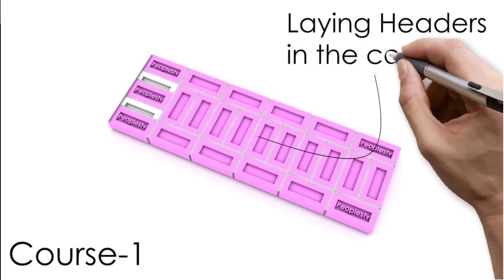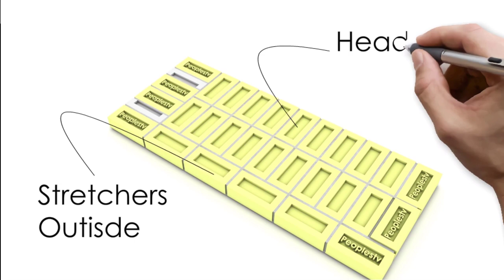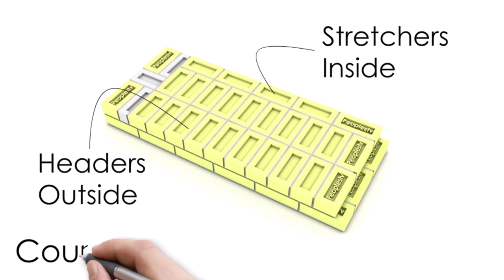ENGLISH BOND WALL ARRANGEMENT of Single Wall in 2 Brick and Two and a Half Brick Thick Walls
VIDEO CONTENT :
00:00 INTRO
00:23 Two Brick Thick English bond wall with toothing
02:13 2½ Brick Thick English bond wall

Author-1 : Ar.Piyush Pant
Author-2 : Ar.Monica Sharma

TITLE : "THE FLASH BOOK: ARCHITECTURE / ENGINEERING / RENDERINGS / VISUALIZATIONS / GIS / SOFTWARES" by PIYUSH PANT, MONICA SHARMA